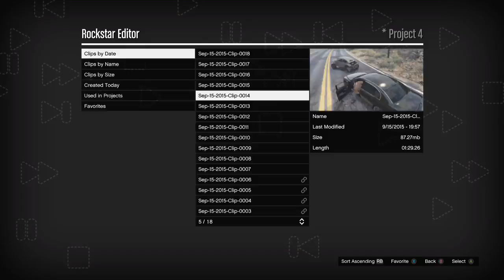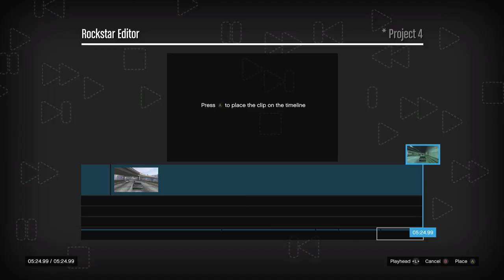GTA 5|movie making (Part 1)